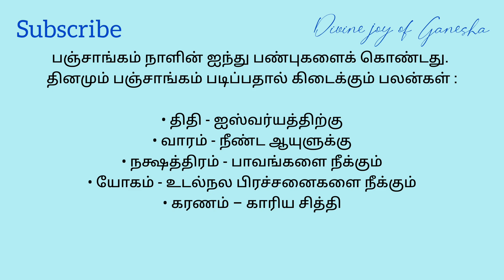Tamil Panchangam | June 27 , 2023 | Today Panchangam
Today Panchangam | June 27 , 2023 | Tamil Panchangam | Daily Panchangam Today

உ
卐 ௐ ॐ
✨️** நற்பவி ** Narpavi ** 🎊

karanam, karana, day,
நாள், வார நாள், திதி, நட்சத்ரம், நட்சத்திரம், யோகம், கரணம், தினம்,
தமிழ் காலண்டர், hora, horas, horai,
சுபஹோரை, ஓரை, Tamil calendar, தமிழ் ஆண்டு,  ஜூன் 2023, sobakrith,
ஜூன் மாதம், vaikasi, vaikaasi,  tamil date,
ஆனி, ஜூன், june, Tuesday, செவ்வாய்க்கிழமை, செவ்வாய், மங்களவாரம்,